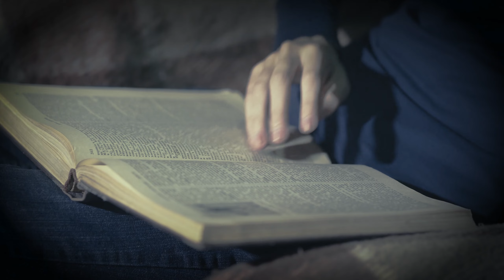Місто Снів. "Час прокинутись". Перший трейлер.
Це — перший трейлер театрального серіалу.

Ми зробили його матеріалу тестових зйомок. Буквально все в нашому готовому продукті буде по-іншому. Покращиться грим, зміняться костюми, з'являться декорації.

Але, наразі, нам просто кортить поділитись з вами звісткою. Ми вже поставили перші 20 серій серіалу (16 годин) і вже починаємо знімальний процес...